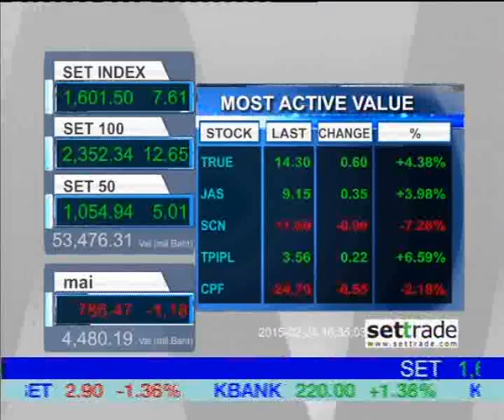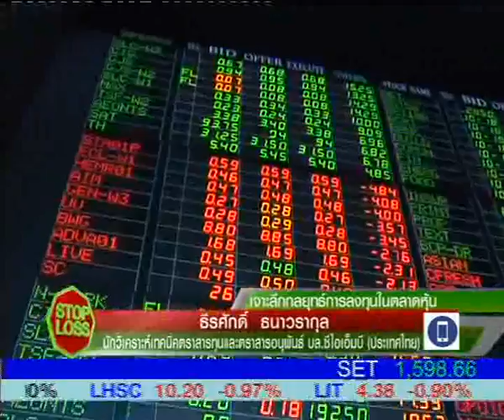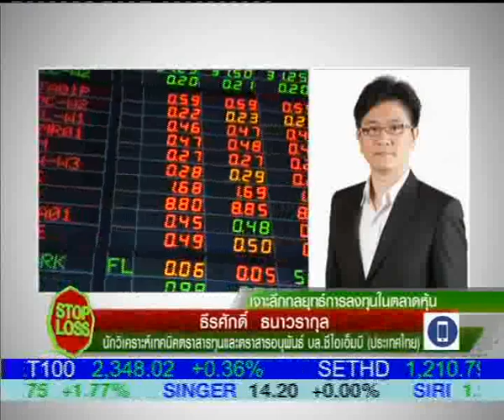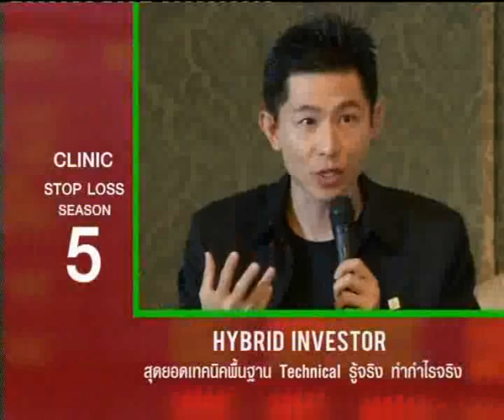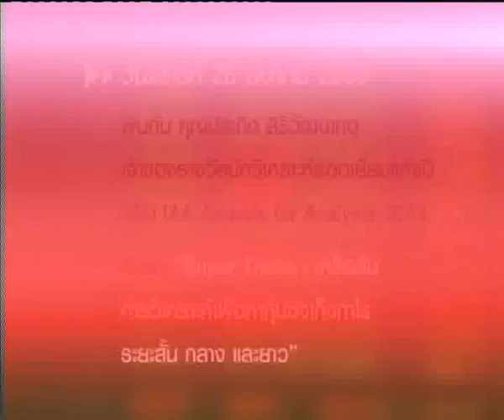STOP LOSS 24/2/58 16:30 B1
เจาะลึกกลยุทธ์การลงทุนในตลาดหุ้น กับนักวิเคราะห์
คุณธีรศักดิ์  ธนวรากุล   นักวิเคราะห์เทคนิคตราสารทุน และตราสารอนุพันธ์   บล.ซีไอเอ็มบี (ประเทศไทย)